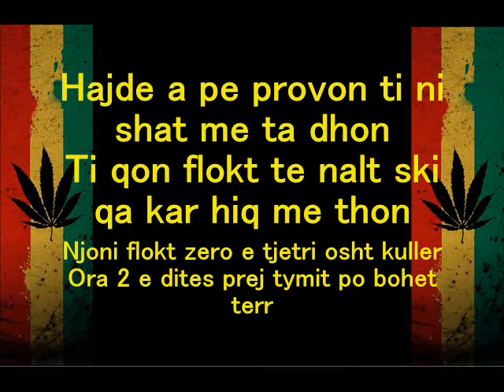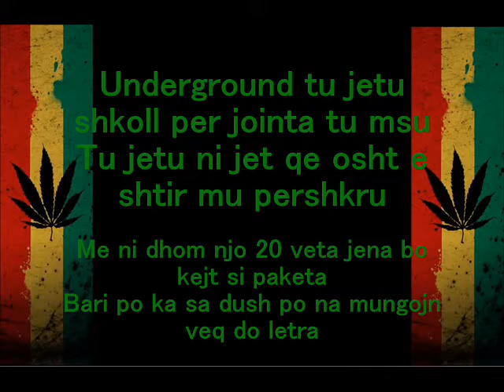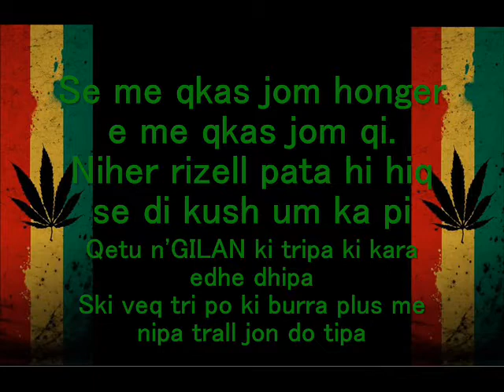Meti (Gavran) - ngoni tripat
NEW NEW
NEW NEW
NEW NEW
NEW NEW